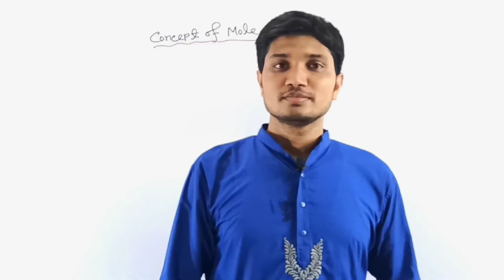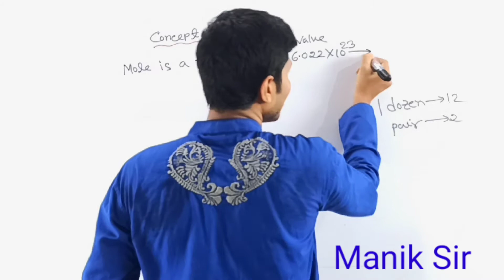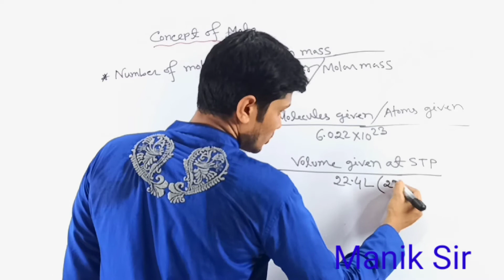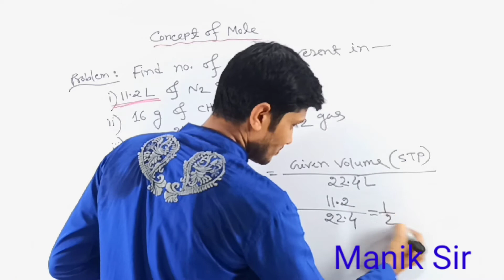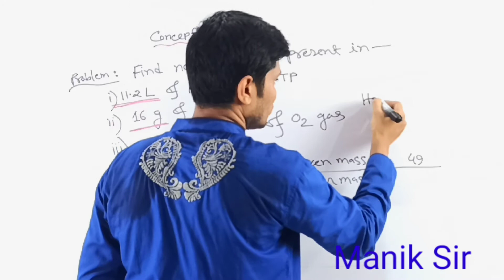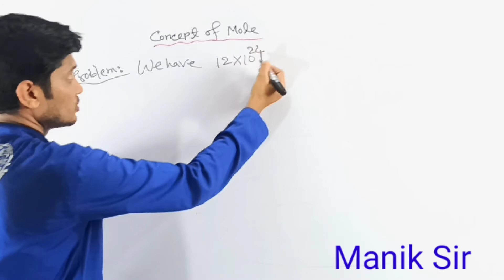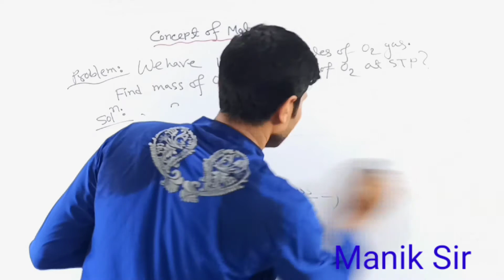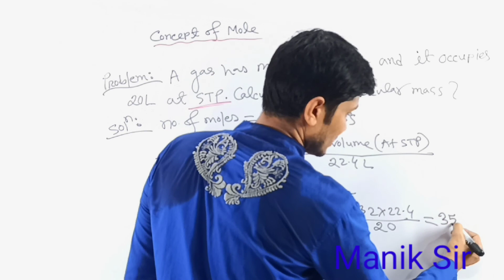মোলের ধারণা | Mole Concept Tips and Tricks | মোলের গাণিতিক সমস্যা |মোল সংখ্যা নির্ণয়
Do you know how much is 1 mole? Concept of moles is explained in terms of mass, count of particles and volume of a gas. Avogadro's Number also known as Avogadro's Constant is also explained. Mole is a very important unit in Chemistry.

00:00 Intro
01:29 Mole
06:59 Numerical problems on mole

 ▬ Social Media ▬▬▬▬▬▬▬▬▬▬▬▬▬▬▬